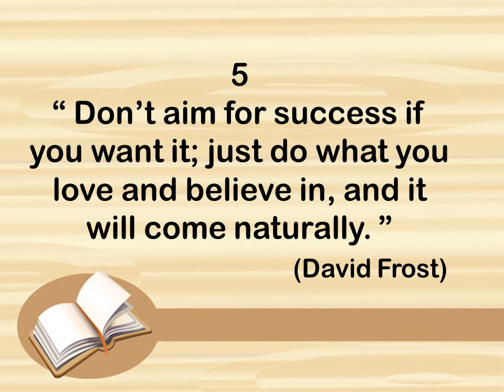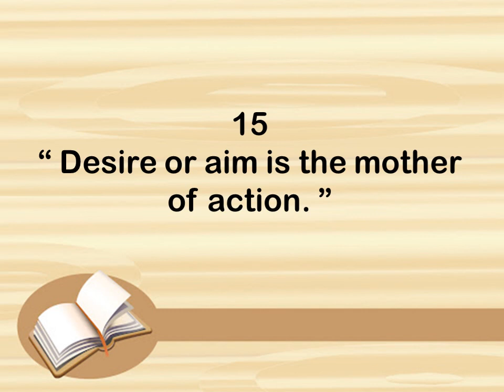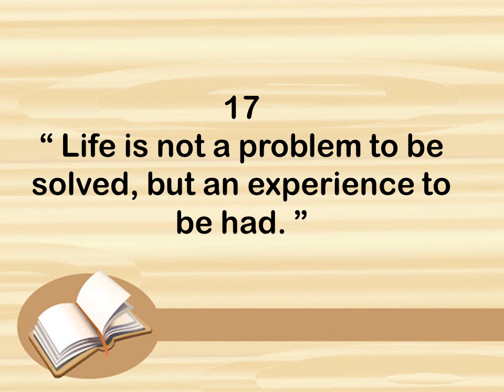20 quotations for "My Ambition "essay || for 10th and 2nd year essays|| Hafsa Mehreen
This video is for students who always search the quotation for their essay writing. It will be really helpful for such students.
25 quotations about A True Muslim Essay
Top 15 quotations for  "AN IDEAL STUEDNT "essay ||  for 10th and 2nd year essays|| Hafsa Mehreen

Hafsa mehreen